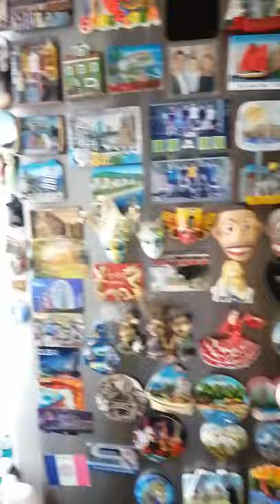Тест на коронавирус Сдаём дома! Covid 19! Приехали из Турции!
Приехали из Турции, сдаём тест на коронавирус!